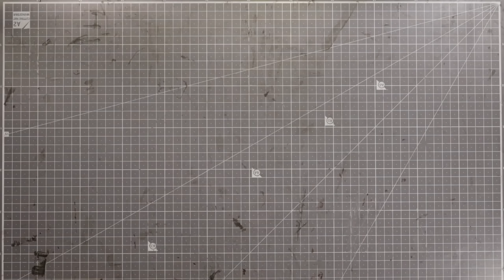2019 우왁굳 연말공모전 우승자 '냉동참치'님의 지갑 "다용도 비지니스 지갑" 을 만들어 보았습니다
2019 우왁굳 연말공모전에서 '왁크나이트 레게노' 작품으로 우승하신
냉동참치님께 드릴 "다용도 비지니스 지갑"을 만들어 보았습니다

안녕하세요 오랫만에 영상업로드 하는 아크팩토리 입니다

한동안 현세에 집중하느라 영상을 올리지 못하고 있었네요

2020년에도 새로운 제작 영상으로 만나뵐수 있도록 하겠습니다

(패턴은 별도로 공유하지 않습니다

패턴공유는 추후 시스템 구축이 완료된 후 진행할 예정입니다양해부탁드립니다)